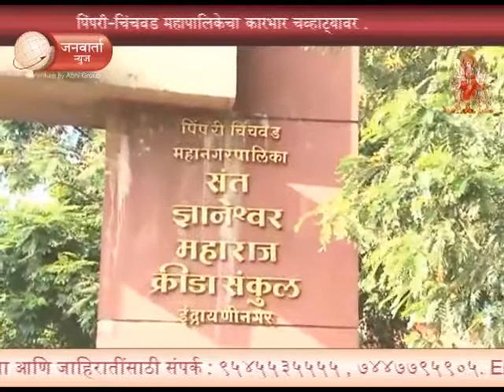PCMC | JANWARTA NEWS